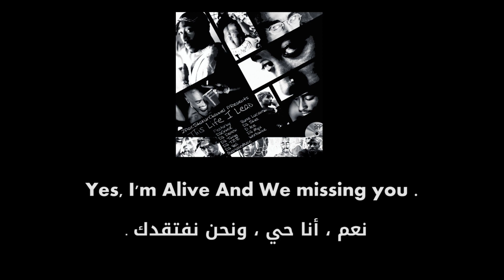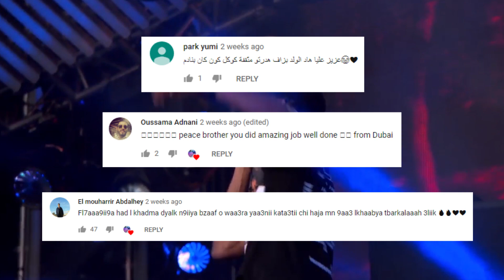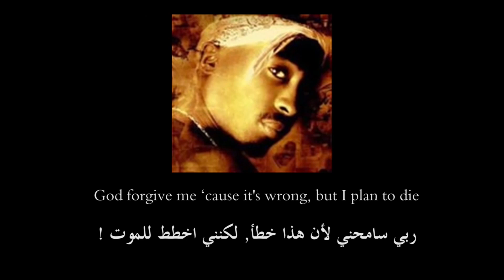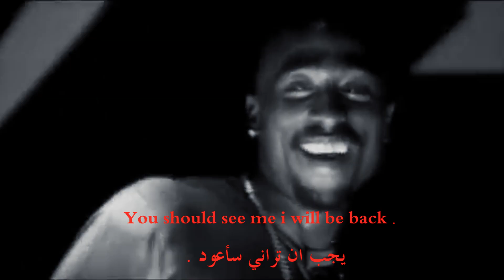مؤامرة تزييف موت توباك و عودته من جديد! 😱 | 2Pac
← احجز كرسي في قناتي الثانية